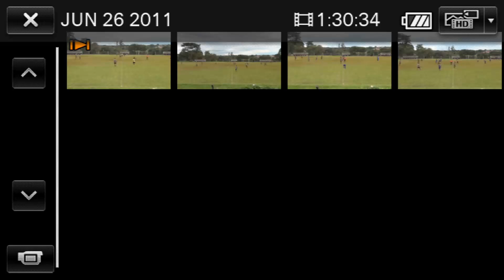amistoso goiania x canedensse ct goiania